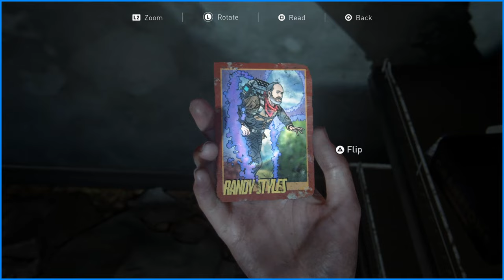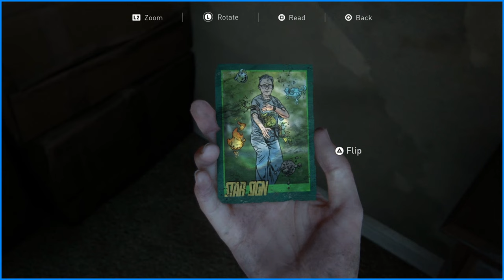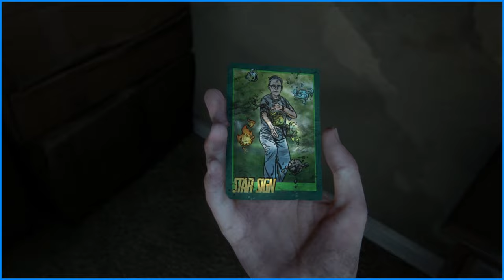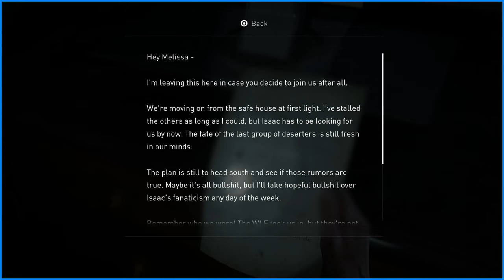The Last of Us Part II | 24 | A Little Fright